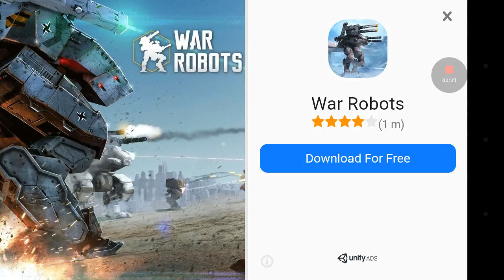First gaming video